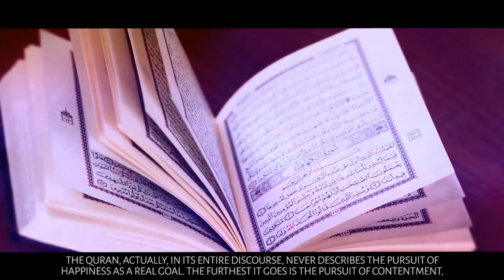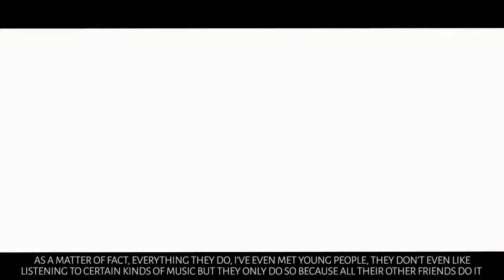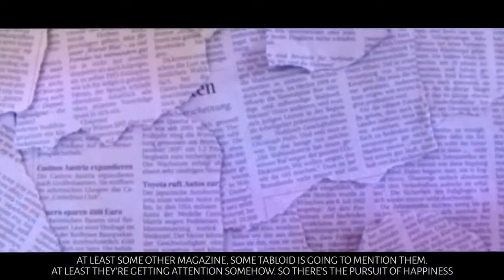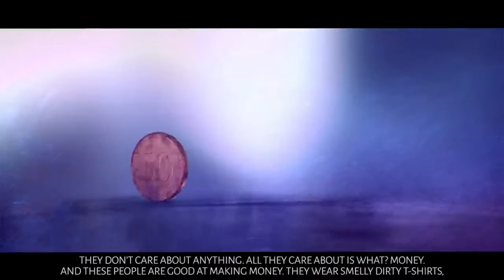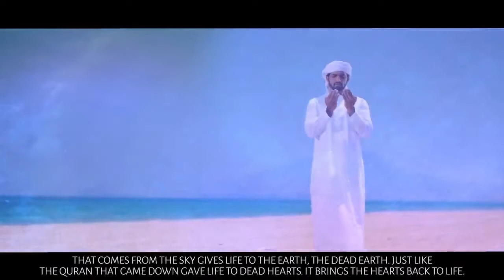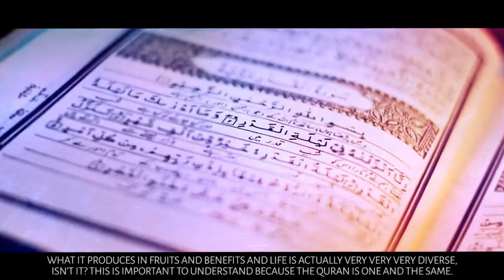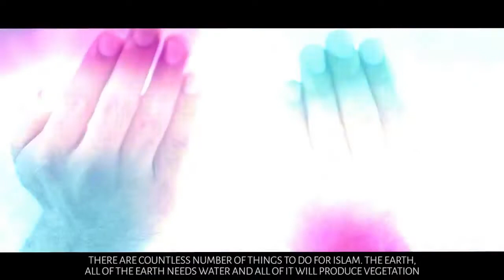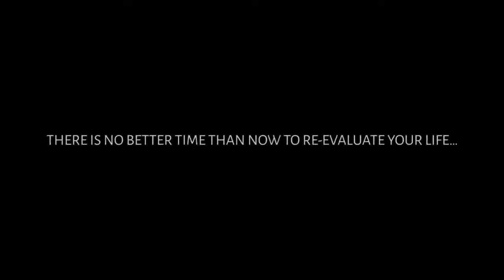What is your Pursuit ? | Nouman Ali Khan